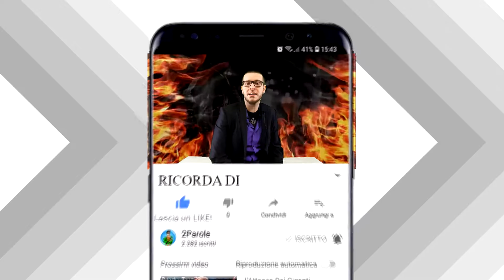Lucifer - What Is Your Desire?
SE SIETE PERSONE SERIE, AVETE UN CANALE DI QUALITÀ E TANTA VOGLIA DI FARE E VOLETE COLLABORARE CON ME, SCRIVETEMI SULLA PAGINA FACEBOOK!